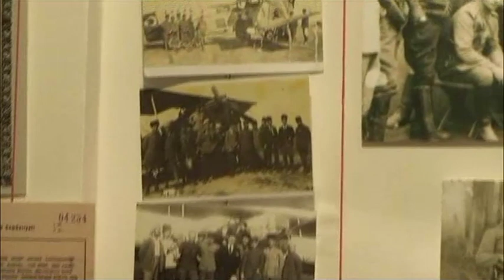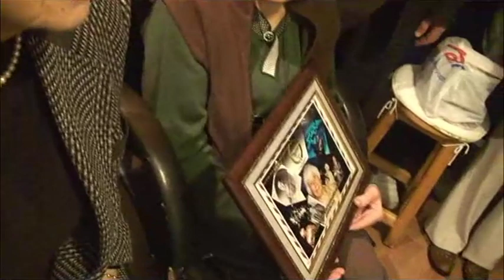TVHMD / Kuruluşumuzun 1. Yıldönümü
Tayyareci Vecihi Hürkuş Müzesi Derneği; Vecihi Hürkuş'un İlk Türk Sivil Havayolu Şirketi olan HÜRKUŞ HAVA YOLLARI'nın (29 Kasım 1954) kuruluşunun yıl dönümünde kuruldu.
29 Kasım 2008 tarihinde; kuruluşumuzun 1. yıl dönümünde Onursal Üyemiz Gönül Hürkuş Şarman, üyelerimiz ve konuklarımızla birlikte ilk anmamızı gerçekleştirdik. Vecihi Hürkuş ve Hürkuş Hava Yollarını konuştuk.
TVHMD